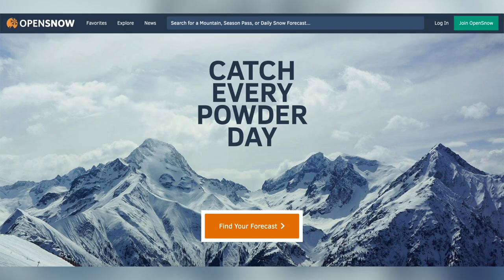Mountain Collective Stoke Machine // The Snow Report S5 E2 with Halley O'Brien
Halley reveals the first resort to open in the east (and it might take you by surprise). Then we take a ride on the Mountain Collective stoke machine. "If your stoke lasts more than 4 hours, that's the point."